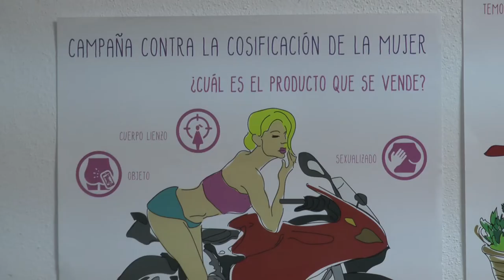NOTICIAS SIERRA DE CÁDIZ - 12/01/2021